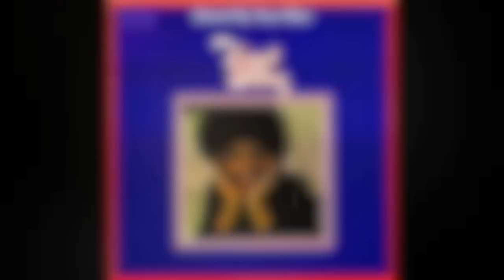Candi Staton - Stand by your man